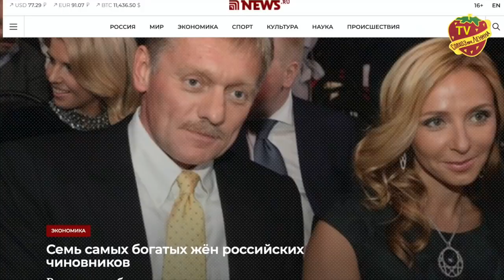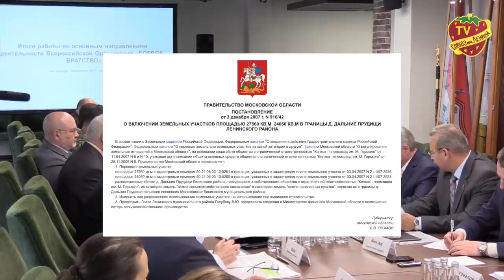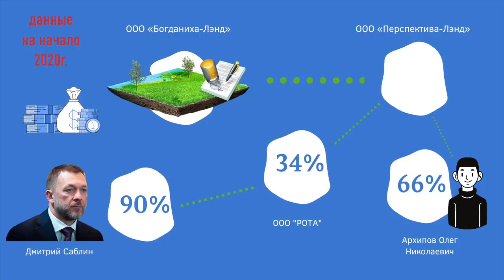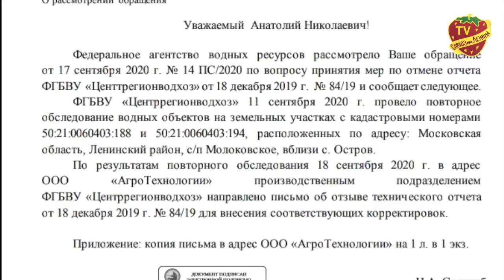Что может сделать с прудами Совхоза имени Ленина Рота-Агро?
В совхозе имени Ленина прошла встреча с главным акционером ЗАО ООО «РОТА-АГРО». По информации депутата Валерия Рашкина это одно из многочисленных предприятий группы компаний «Рота», депутата государственной думы, единоросса - Дмитрия Саблина. Для того чтоб откреститься от репутации рейдеров, председатель совета директоров ООО «РОТА-АГРО» Павел Бурлаков предложил судить об их компании не по слухам, а по делам.

Сейчас мы воспользуемся его советом. Чтоб не говорить о многочисленных фирмах-прокладках, в фильме мы будем рассказывать о главном выгодоприобретателе всего - ГК Рота: Дмитрие и Алле Саблиных.

Примерно в 2003 году получив контроль над подмосковным племенным колхозом им. Горького, который на тот момент был миллионером, компания «Рота» принялась банкротить колхоз и выводить его земли из сельскохозяйственного оборота под застройку. В итоге на месте теплиц колхоза возник микрорайон Новомолоково, а на когда-то пахатных полях вырос район Пригород Лесное. Действующий на тот момент Губернатор Московской области Борис Громов в интересах своего советника Дмитрия Саблина одним росчерком пера выводил земли из сельхоз оборота. Но аппетиты у нашего героя в освоении подмосковных земель росли. По этому спустя некоторое время было решено засыпать даже озеро  в близи с.Остров.

Как всегда все обставлено так, чтоб замести следы ведущие к самому Саблину. Владельцем участка на котором расположено озеро по документам является ООО «Богданиха-Лэнд». Её учредителем является ООО «Перспектива Лэнд», долей в 66% которой владеет гражданин Архипов Олег Николаевич, а долей в 34% - ООО «Рота». В свою очередь долей ООО «Рота» в размере 90% владеет депутат Государственной Думы РФ Саблин Дмитрий Вадимович (по данным на начало 2020г.). Арендатором участка является ООО «Научно-производственное предприятие «АгроТехнологии»

Так вот 9 декабря 2019 года по заказу ООО «НПП АгроТехнологии» Федеральным государственным бюджетным водохозяйственным учреждением «Центррегионводхоз» было проведено обследование указанного водного объекта и по итогам выдан отчет что «водный объект является водоемом, предположительно образованным мелиоративным способом», т.е. образовался из-за сбора дождевых и талых вод.
На основании этого документа «АгроТехнологией» был подготовлен проект рекультивации участка, предполагающий засыпку водоема. На основании проекта рекультивации фирме Администрацией Ленинского городского округа был выдан ордер на проведение земляных работ. И к озеру потянулась вереница грузовиков вывозящих в том числе строительный мусор от собяненской реновации. Местные жители пытаясь помешать этому фиксировали на участке,  предположительно, захоронение тел умерших животных небрежно упакованных в строительные мешки.

В начале октября 2020 года союз активистов Ленинского городского округа попросили вмешаться в процесс Депутата Московской областной Думы от КПРФ Наумова Александра Анатольевича!
Состоялась. встреча с жителями на которой присутствовали и представители местной администрации.

16 октября 2020 года  Союз Активистов был письменно уведомлен об отзыве заключения Федерального государственного бюджетного водохозяйственного учреждения «Центррегионводхоз» из-за выявленных неточностей. Было установлено, что это озеро связанно с наполняющими его ручьями и питает своими водами реку Москва.

Неизвестно к каким последствиям могло бы привести строительство на этом месте домов. Может быть они стали уходить под землю, как это на днях произошло в брянской области из-за вымывания грунта. ДОМ УШЕЛ ПОД ЗЕМЛЮ ВМЕСТЕ С БАБУШКОЙ

Благодаря этой истории мы можем предположить, что сделает ТАК НАЗЫВАЕМЫЙ ГЛАВНЫЙ акционер ЗАО «Совхоз имени Ленина» Рота-агро с прудами расположенными и в нашем поселении. С такими зверскими аппетитами РОТА может засыпать и построить на их месте человейники и при этом глазом не моргнет. Хотим ли мы этого? Думаем, что ответ очевиден - НЕТ.

В скоре вас ждет новый рассказ о других ДЕЛАХ РОТЫ, ведь Павел Бурлаков сам призвал нас судить о них по их делам. С вами был ТВ Совхоз. До скорых встреч.